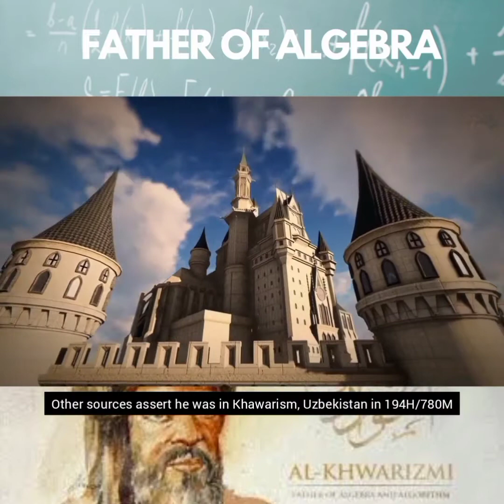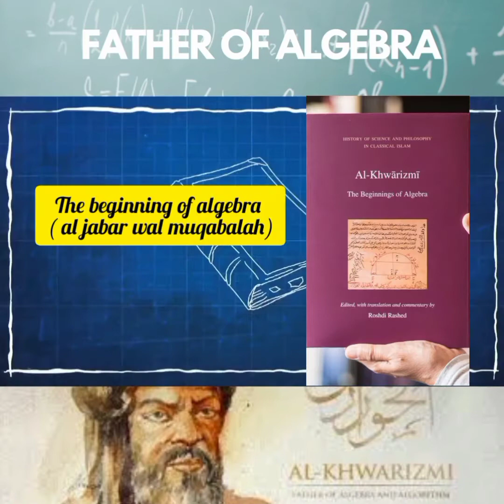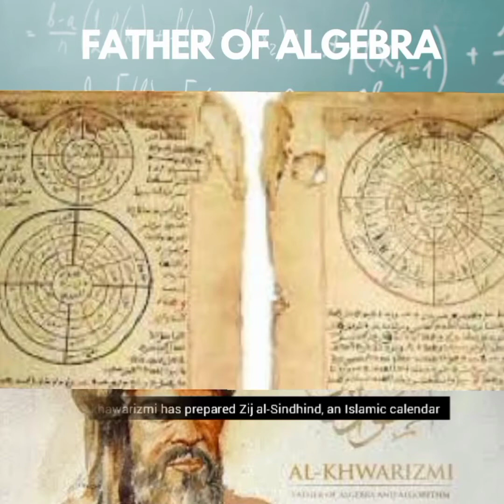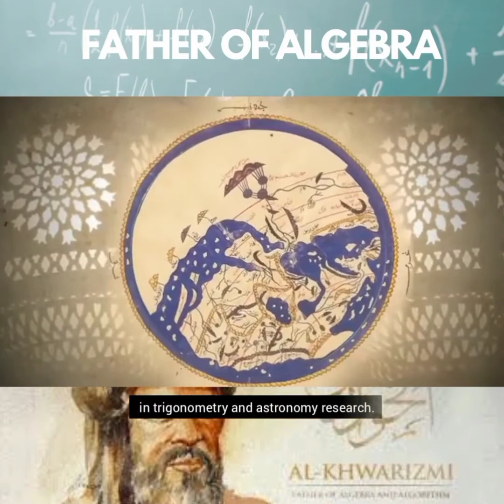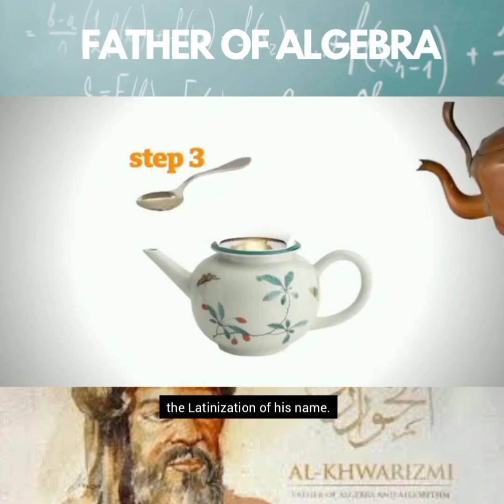0310 AL KHAWARIZMI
0310 AL KHAWARIZMI
1. Muhammad syahid  1201540
2.Muhammad Iz Taufik Bin Muhd Nasruddin 1202173
3. Firuz Dilamy 1201556
4.Khairul Anam Bin Dahalan  1201491